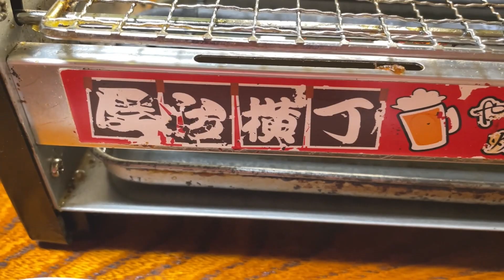【焼鳥晩酌】４種類の鶏肉を焼いて呑む！！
今回は、鶏肉を焼きながら晩酌です！！
やっぱり、焼鳥はビールに合う！！